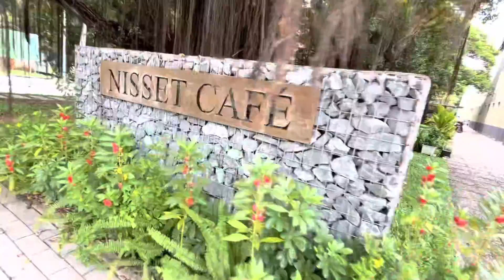Royal University of Phnom Penh 2022